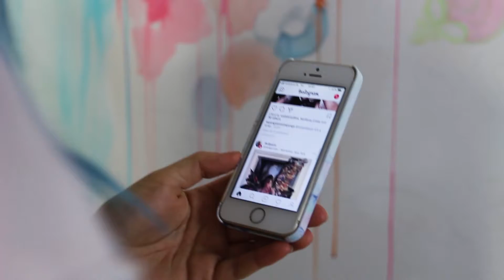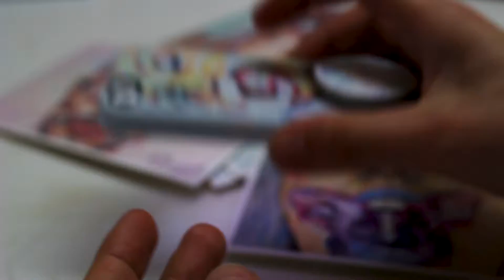Create Refresh Campaign : Protecting Digital Copyright Freedom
This short video briefly explains how Article 13 could potentially affect my business as an artist on social media.